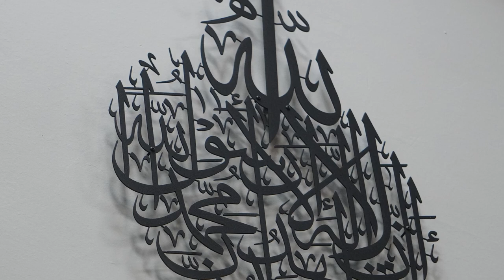July 3, 2023 IANT Isha Led by Imam Abdul Majid